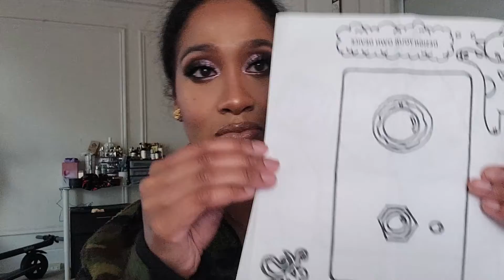I let Anna choose another Earthquaker Pedal for me...